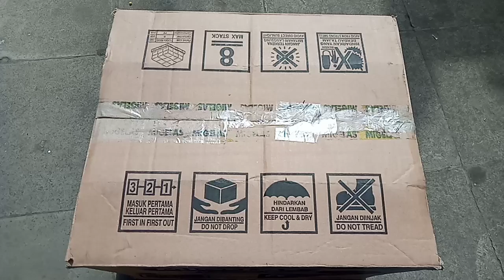Unboxing Mainan Mobil Truk Mixer Molen Semen, Excavator Besar, Traktor, Truk Tronton, Truk pasir